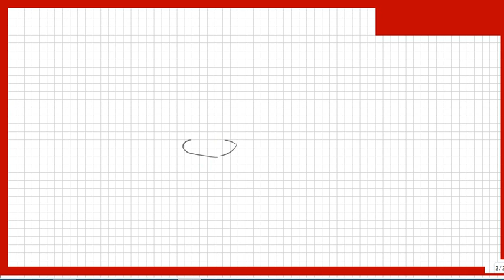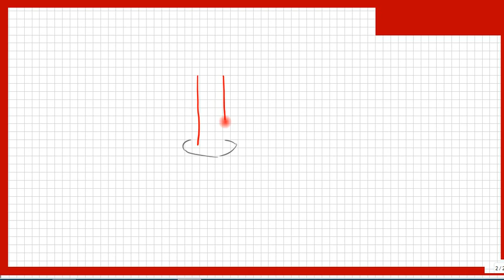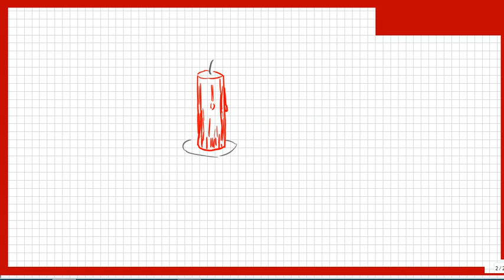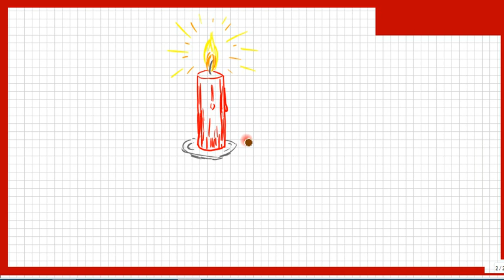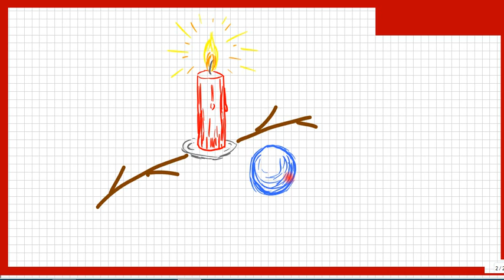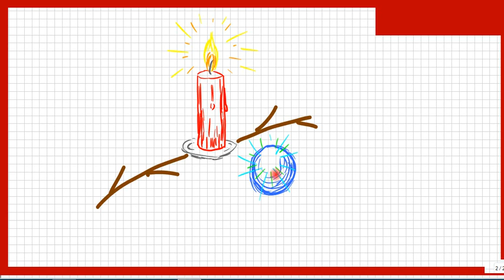Skizzieren lernen: Eine Weihnachtskarte einfach selbst machen und persönlicher gestalten.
Bitte, helfen Sie uns Endlich wieder Kein Basteln: Wie man in ein paar Minuten einen Weihnachtsgruß selbst verziert wird hier gezeigt. Macht mit! Es wird Schritt für Schritt und einfach erklärt. Schöne Weihnachten!

Björn Köhler

zzzzz_intern